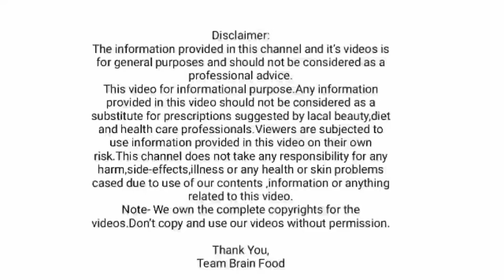फक्त 1 वांगे | वजन व पोट कमी,शांत झोप, खोकला,गाठ गायब,1 brnjal loss ur weight & belly stomach dr.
खूप छान उपाय आहे प्रत्येकाला सहज उपलब्ध होणारा हा उपाय दिसताच घेऊन या ज्यांना वजन कमी करायचे अंगावर गाठ असेल शांत झोप येण्यासाठी हा उपाय नक्की करा हा व्हिडीओ आवडल्यास लाईक
करा
gharguti upay dr.